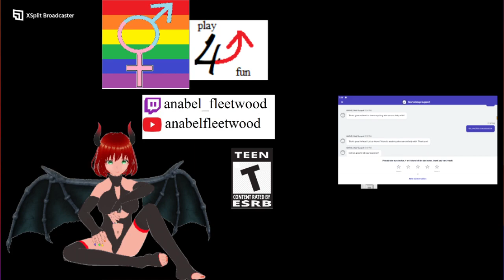Marvel Snap Wacky Wednesday (The Sandbar)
We play in the sand.